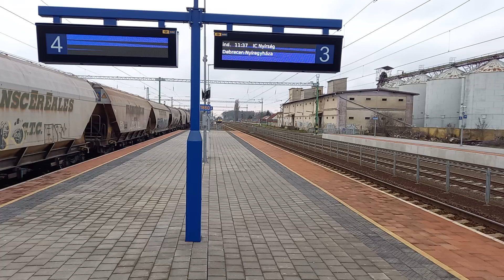630 019-es Gigant érkezik a 602-es Nyírség IC-vel Hajdúszoboszlóra